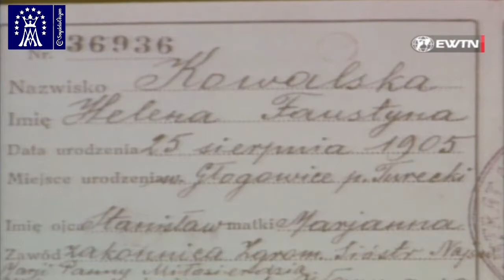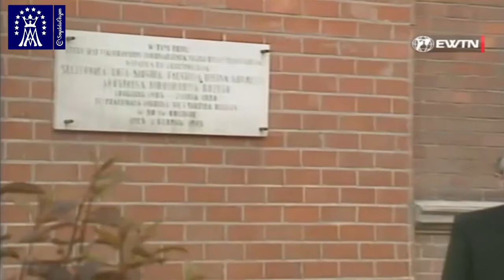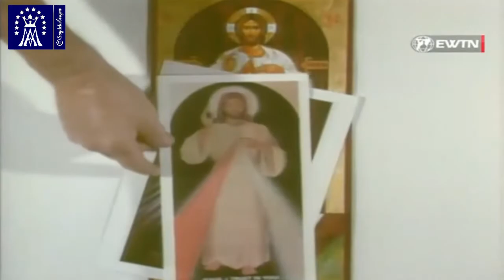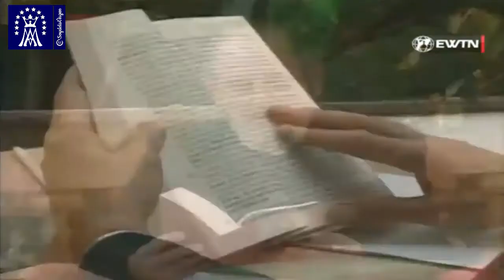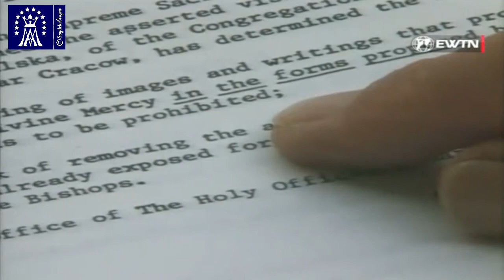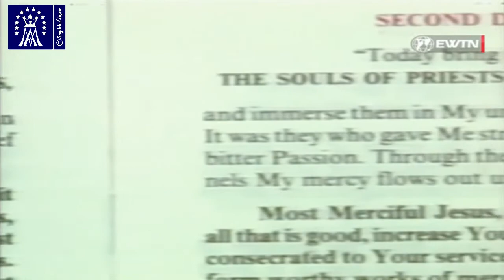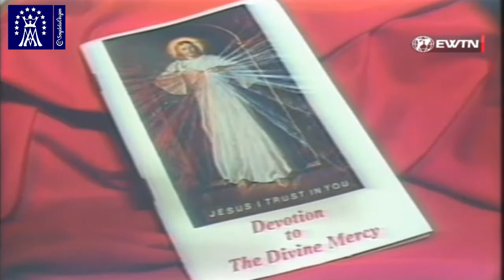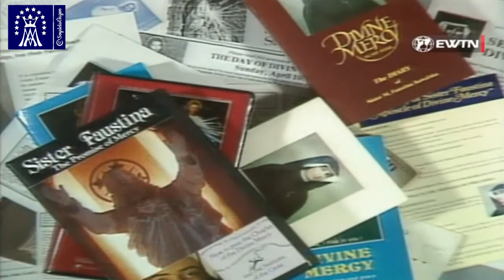✞ STV - LA VIDA Y TIEMPO DE SOR FAUSTINA - EWTN